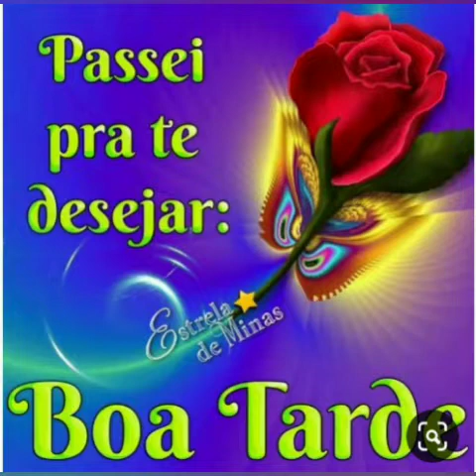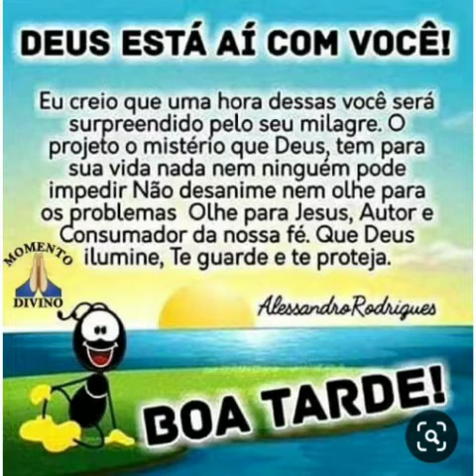MENSAGEM DE BOA TARDE DEUS ABENÇOE SUA TARDE COM PAZ